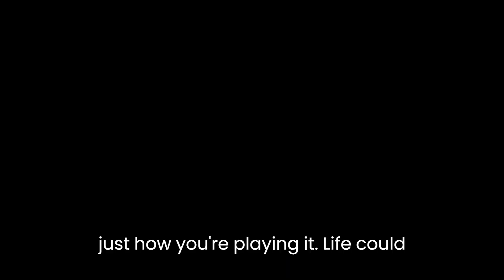Your Honor I Don’t Want Smoke Now